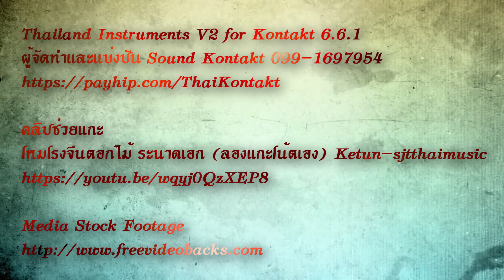โหมโรงจีนตอกไม้ [Cover]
[Upload ใหม่อีกครั้ง   คลิปเดิมกระตุก...]

เพลงโหมโรงจีนตอกไม้  เพลงประกอบภาพยนตร์เรื่อง โหมโรง

Ost.โหมโรง - โหมโรงจีนตอกไม้

ประพันธ์โดย ครูสุพจน์   โตสง่า
ระนาดเอกโดย อ.ทวีศักดิ์   อัครวงษ์

Thailand Instruments V2 for Kontakt 6.6.1
ผู้จัดทำและแบ่งปัน Sound Kontakt 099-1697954

คลิปช่วยแกะ
โหมโรงจีนตอกไม้ ระนาดเอก (ลองแกะโน้ตเอง) Ketun-sjtthaimusic

 • โหมโรงจีนตอกไม้ ระนาดเอก (ลองแกะโน้ตเ...